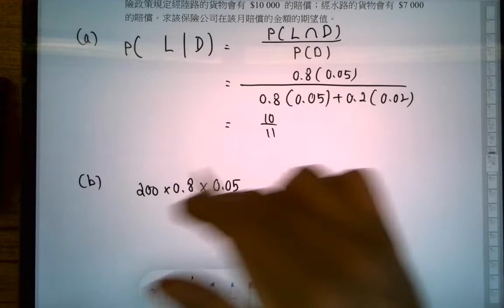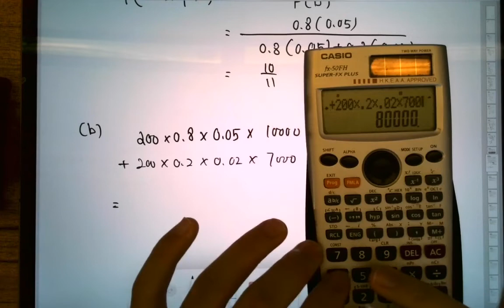DSE 數學 | HKALE-A.Maths-1993-II-Q1(b)